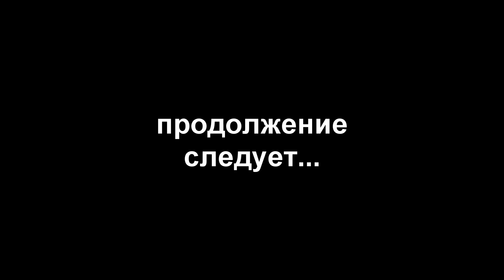Проект БУМЕР Восстановление BMW E38 740iL Часть1 Введение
Данное видео имеет ограничение 18+ и является интеллектуальной собственностью автора. Любое копирование, полностью или частично и трансляция на других ресурсах или сми под любым предлогом, запрещено автором.